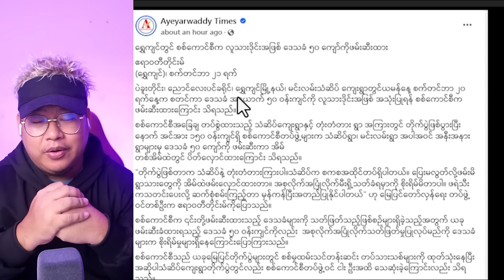စက်တင်ဘာလ(၂၁)၇က် ညပိုင်းသတင်းများ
Bigboss